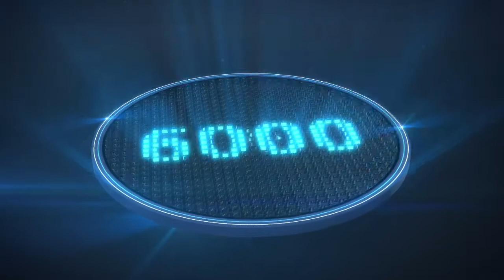GE - Building Lights TVC